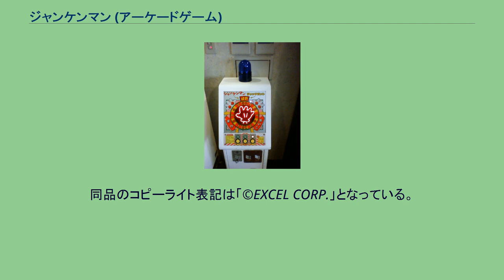ジャンケンマン (アーケードゲーム)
ジャンケンマン・ジャックポット ジャンケンマンは、1985年にサンワイズから発売されたメダルゲームである。
シンプルでわかり易いゲーム内容が人気を呼び、稼働していた当時は駄菓子屋や、百貨店・ショッピングセンターの児童向けゲームコーナーに設置されていた。
ゲームの内容は極めて簡単で、ゲーム筐体を相手にじゃんけんを行なうものである。
勝敗によってプレイヤーの保有するメダルが増減する。
じゃんけんの拳は点画の様に多数のLEDを使い、グーの型を基本に、指を2本加えてチョキ、5本加えてパーを現す。
遊び方は以下の通り。
コインまたはメダルを投入すると、「じゃーん、けーん、」の音声が発せられるので、「グー」「チョキ」「パー」いずれかのボタンを押す。
ボタンを押すと同時に「ぽん!」が発声される。
勝敗の判定がされ、勝敗に応じて以下の動作が行われる。
好評を受けて、続編が何作か作られている。
基本的なゲーム内容は同じで、さらに他のゲーム機能を付加されている。
発売メーカーのサンワイズは当ゲームのヒットをきっかけに、他にもメダルゲームを開発。
有限会社から株式会社に改まり、株式公開も準備していたが、1998年3月6日に倒産した。
サンワイズ倒産後、同シリーズの権利はサンワイズと同じ東京都三鷹市に本社を置くアズロネットが保有していた。
アズロネットは販売並びにサンワイズ製品の修理サポートを行っていたが、共に終了している。
2020年、バンダイから、ジャンケンマンの音声を再現したカプセルトイ「ガシャポンサウンド　ジャンケンマンJP（ジャックポット）」が発売された。